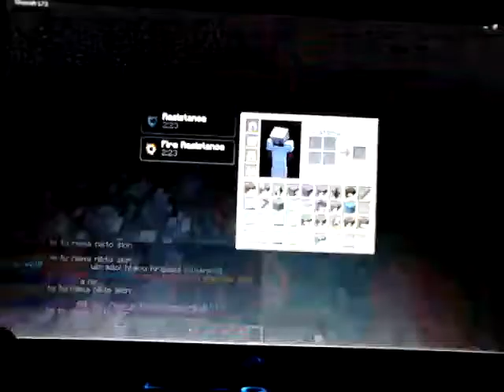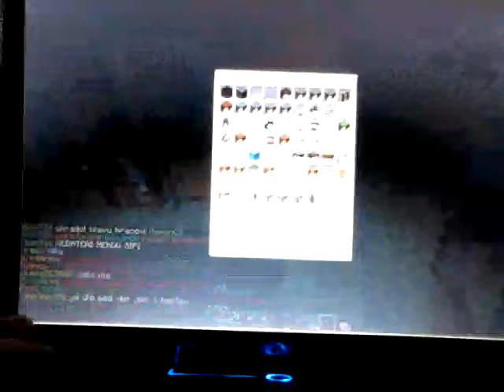Smartcraft cz/sk máme koně druhá část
Děkuji za vzhlédnutí
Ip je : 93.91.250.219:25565